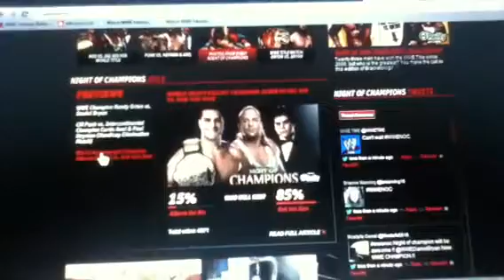WWE Night Of Champions 2013 : Alberto Del Rio vs Rob Van Dam Is Official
I wonder what will happen.